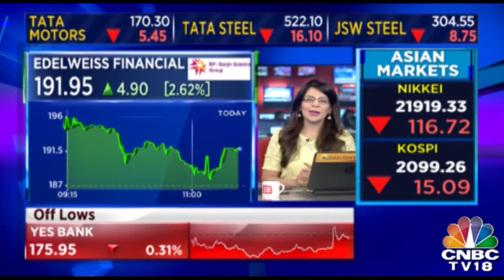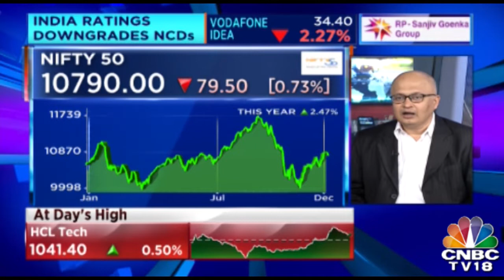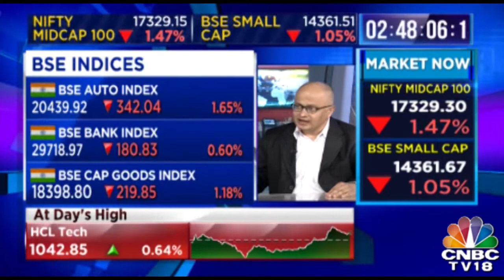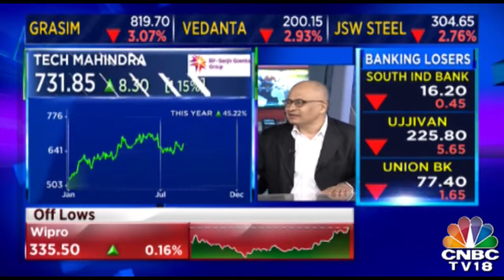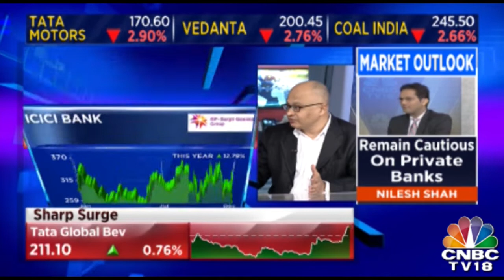Girish Pai On Expectations From Market Equities In The Coming Weeks | Trading Hour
Girish Pai shares his insights on what to expect from the December market equities after a lot of crests and troughs in November.